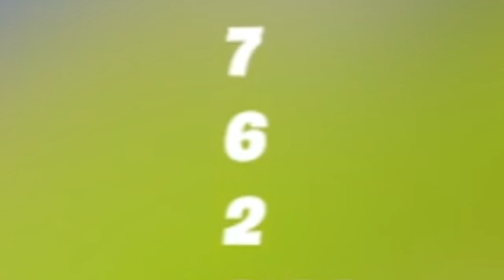FORTNITE SEZON 8 EFSANEEEEEEEEEEEEEEEEEEEEEEEEEEEEEEE !! ( Fortnite Battle Royale Türkçe )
Ben Samet , bugün Fortnite Battle Royale da beklenen yeni sezoon geldi ve efsaneeee. Fortnite FortniteTürkçe FortniteTürkçe , güzel ve eğlenceli ve komik bir video oldu iyi seyirler.

00:00 İntro
00:31 Giriş
01:31 Battle Pass İnceleme
05:32 Yeni Map İnceleme
09:40 2. Maç